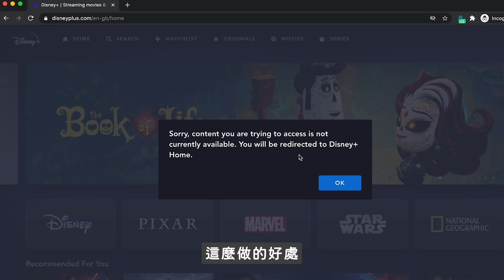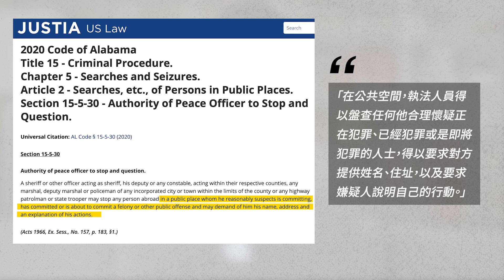黑人牧師幫鄰居澆花遭到逮捕。警方涉及「種族歸納」？｜JRLEE TALKS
現在就用我的專屬Surfshark VPN連結
立享一七折優惠，訂購兩年方案再獲得免費三個月的使用！